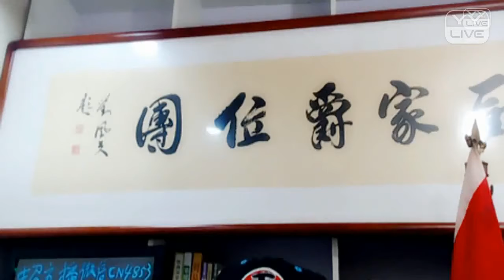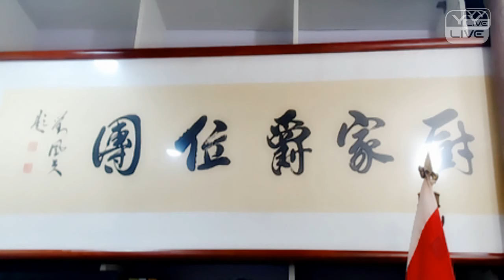YY 神曲 厨家军 -《廚家爵位團建立》（Artists Singing・Dancing・Instrument Playing・Talent Shows) .mp4